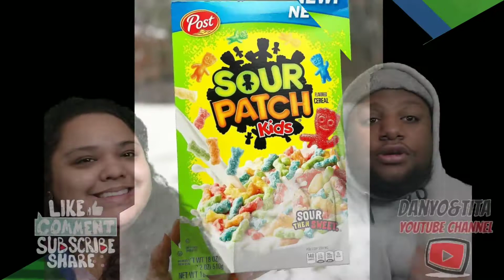SOUR PATCH KIDS CEREAL Review